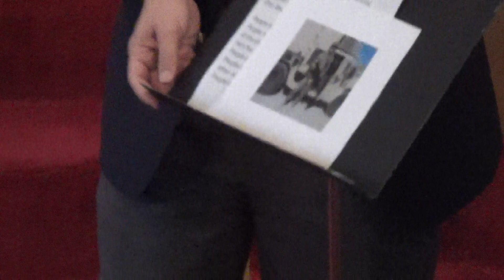AUMC Sunday Service of August 26, 2018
Sunday Service at the Agency United Methodist Church in Agency, Iowa on August 26, 2018.